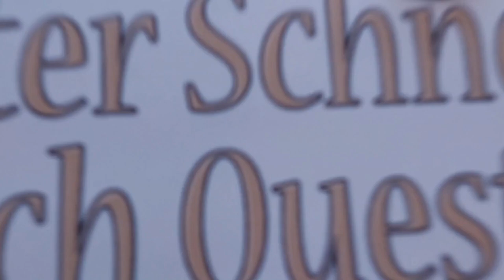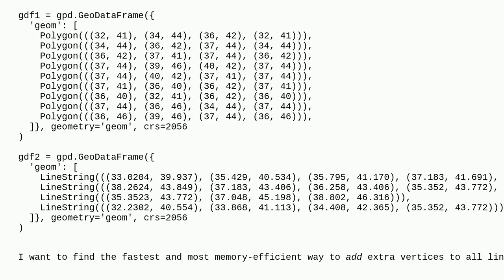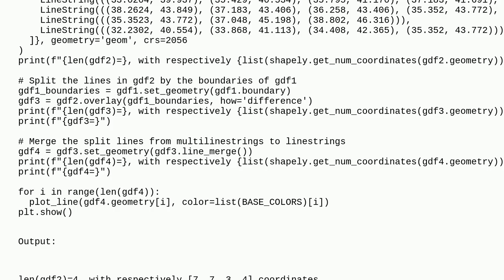Gis: Add extra vertices on LineString where they cross Polygon edges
Add extra vertices on LineString where they cross Polygon edges

A special thanks goes out to the community

  geopandas shapely python segmentize geodataframe